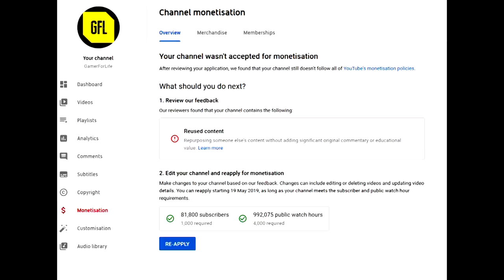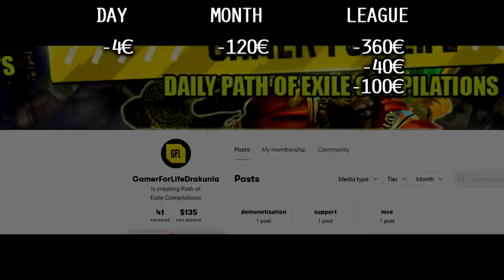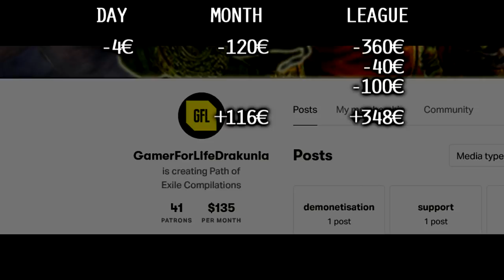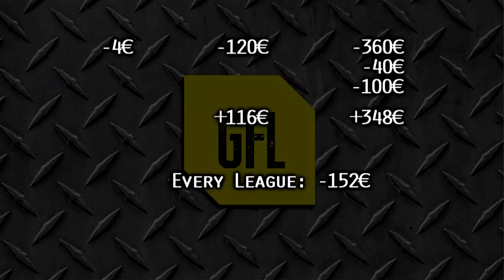Let me clarify something (about money) NOT AN HIGHLIGHT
Just a clarification about money, work and something else.